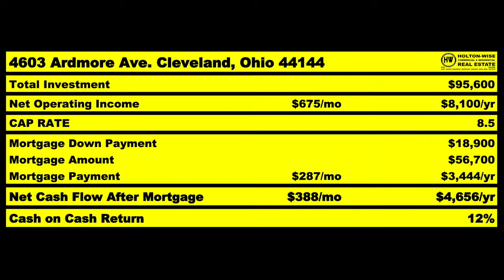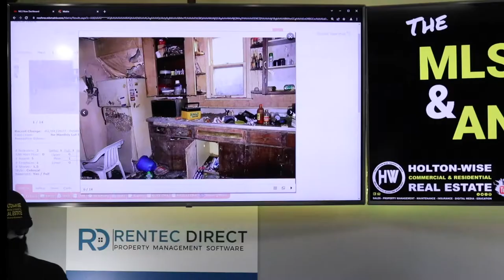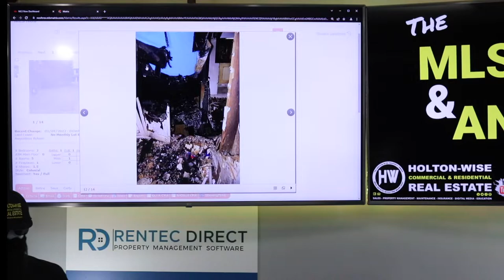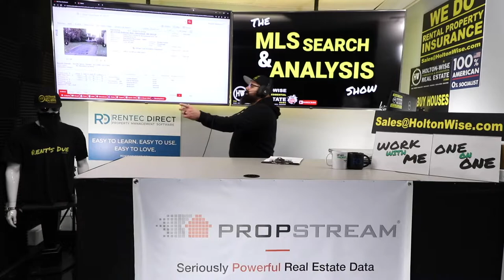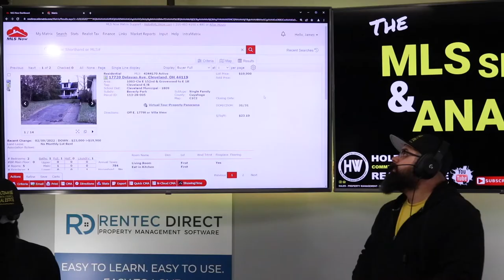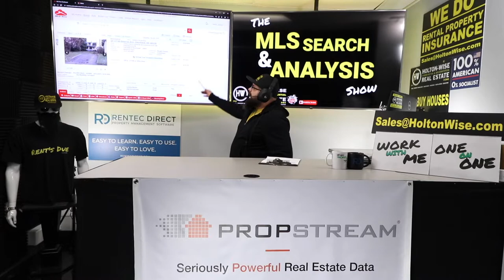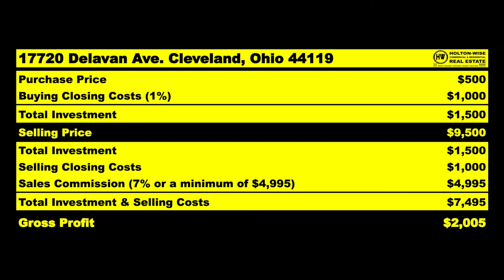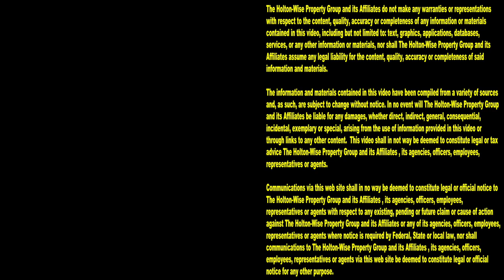I Hate Wholesaling Houses in Ohio | MLS Search & Analysis 1,618 - 17720 Delavan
Wholesaling houses in Ohio is a great way to make money, but most wholesalers are not wholesaling houses in Ohio. Most wholesalers in Ohio are illegally brokering real estate. If you'd like to learn the truth about how to make money wholesaling houses in Ohio you'll want to check out the 1,618th episode of The MLS Search & Analysis Show.

📺 HELPFUL RESOURCES
Holton-Wise FAQ